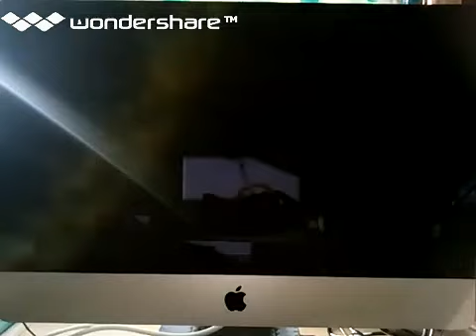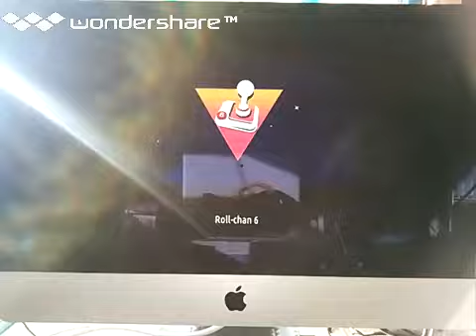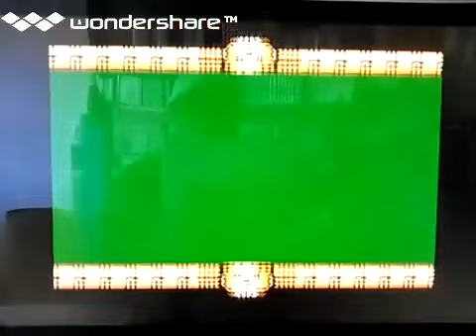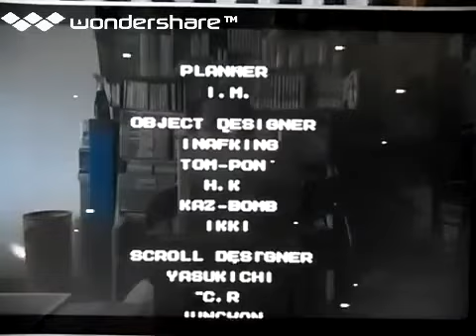[実況]「ロールちゃん5（NES）」BTCノーコンでどこまで行けるか挑戦！（5回分クリア！）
過去の実況プレイより、2021年頃。50:24 ブルースステージ〜1:26:10 ワイリーステージ〜1:56:00 2回目 8大ボスステージ〜2:33:26 ブルースステージ〜2:55:05 ワイリーステージ　レトロゲーム中心にプレイしてます。タブレットで、撮影しています。画質は悪いです。あと、自己満足のプレイなので、クリアを目指している訳ではありません。ご了承ください。ゲームの説明や、攻略法まで、喋りながらのプレイです。ゲームは、個人的にやりたいゲームを やっています。